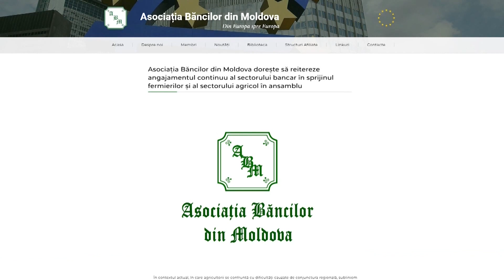Asociația băncilor din Moldova este dispusă să susțină fermierii îndatorați